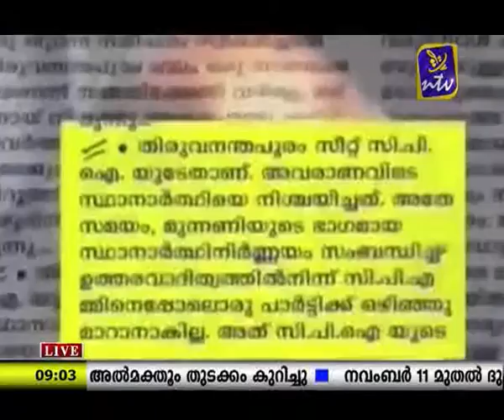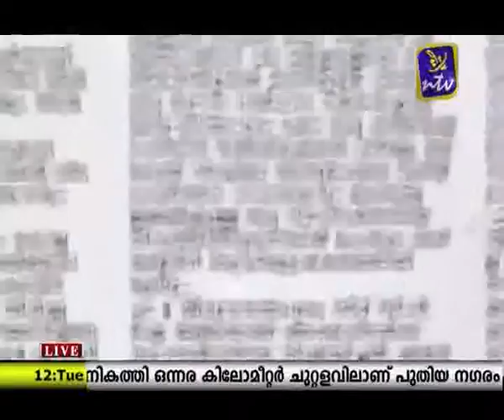സിപിഐഎംലും പെയ്മെന്റ് സീറ്റ് വിവാദം prime time aug 12 ചര്‍ച്ച ചെയുന്നു